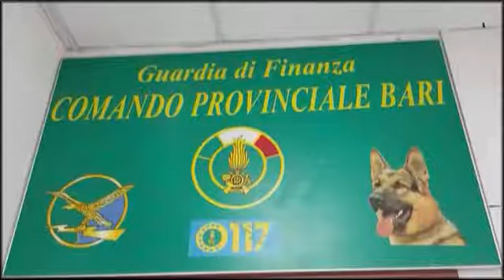finanza sequestro sigarette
La Guardia di Finanza sequestra a Molfetta 7,5 tonnellate di tabacchi lavorati esteri: arrestati due cittadini bulgari